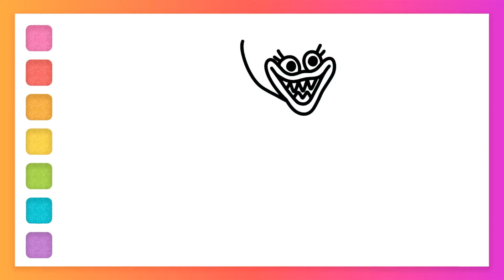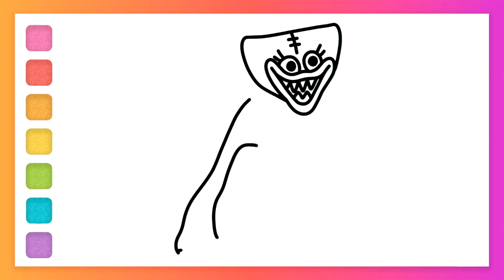How to draw Pink huggy wuggy fnf | Kissy Missy Poppy Playtime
Kissy Missy is the female version of Huggy Wuggy. Considering her name, her ability is most likely to kiss, while Huggy Wuggy's ability is to hug. How to draw Pink huggy wuggy from Friday Night Funkin. How To draw fnf. How To draw Pink huggy wuggy. How to draw halloween stuff, halloween sticker, halloween huggy wuggy. Pause the video and repeat every line of the drawing after me. You will succeed!